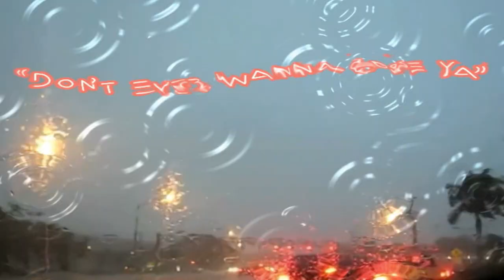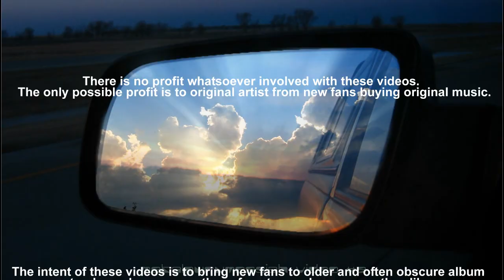New England - Don't Ever Wanna Lose Ya (1979)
This song, "Don't Ever Wanna Lose Ya'' is from New England's 1979 self-titled debut album. It was tough to pick a song by this band 'cause they have quite a few that I really like. might still do one or two more later on. This remains their best known song and only top 40 hit.

I'll never understand why this band didn't hit it big, they had Kiss's manager, awesome production, great guitars and singing, and wrote some very good stuff. they should been huge!

They would have probably done some really great stuff had they found an audience and continued on into the 80's. I love all three of the albums they released in the late 70's-early 80's.

Hopefully you'll find something to enjoy in the vid. at least I couldn't screw up the music.

[Lyrics]
You're driving home in a downpour
Can't wait for you to walk through the door
The rain is beating on my brain
As the look on my face stays the same

Chorus:
Don't ever wanna lose ya
Don't ever, don't ever wanna lose ya

And when I hear a speedy siren
My heart gets so still just like dyin'
Do anything to get you home safe
Where could you be it's getting so late

paul stanley 1978